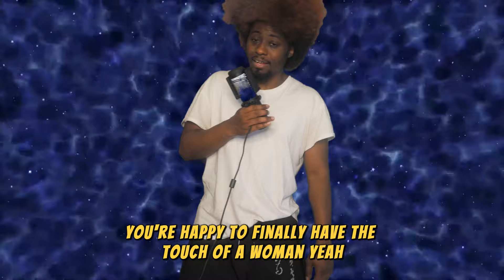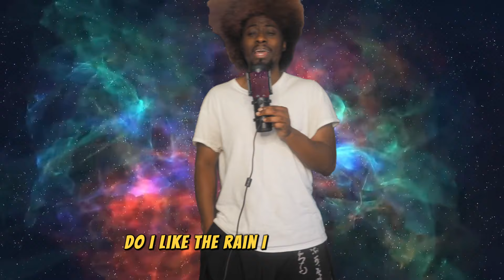Professional Yapping Manual